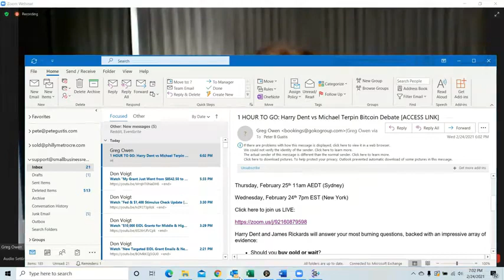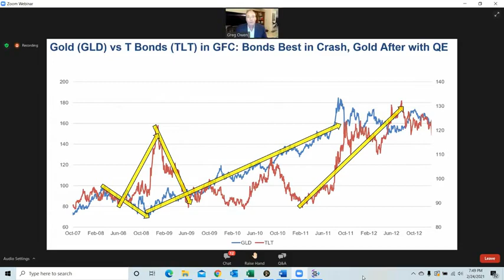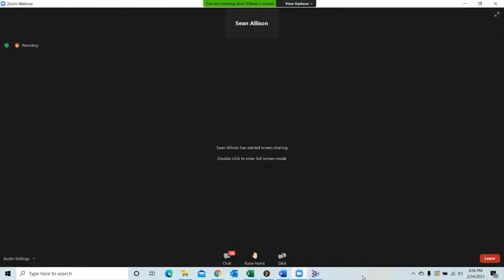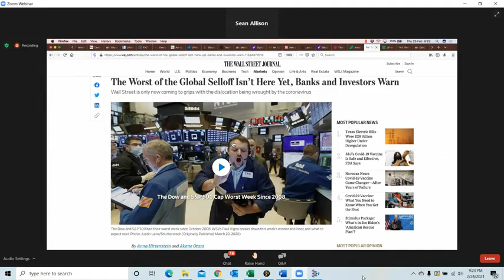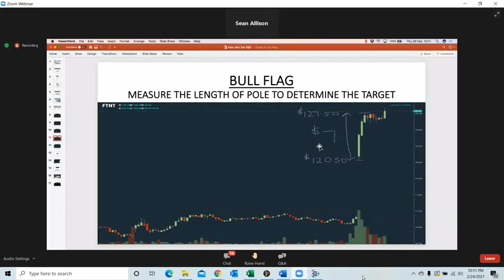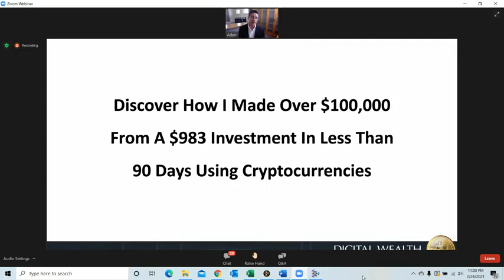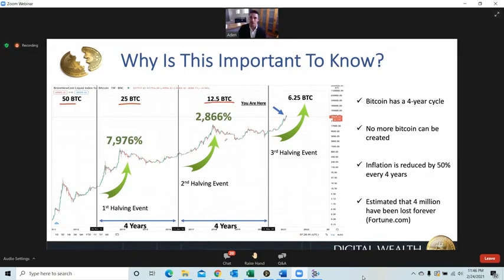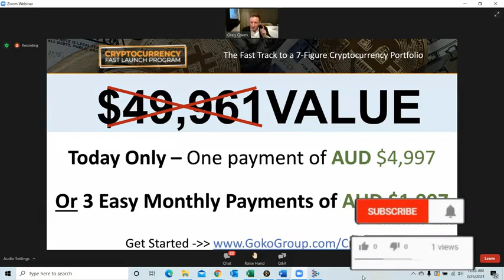Harry Dent and James Rickards: Market Crash by April 2021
Rickards and Dent debate Inflation vs Deflation Australia 2-26-21.  They agree that a market crash of biblical proportions is only days away.  1.5 US ten yield blows up the stock market.